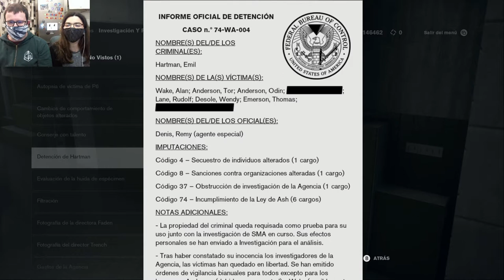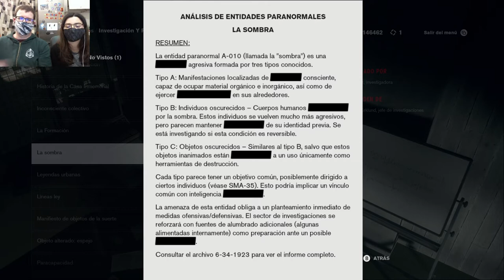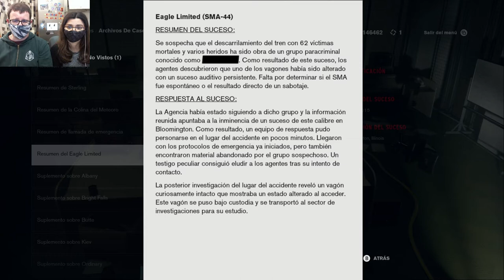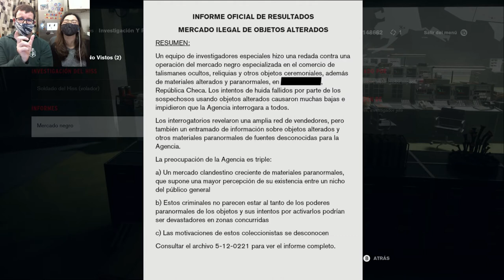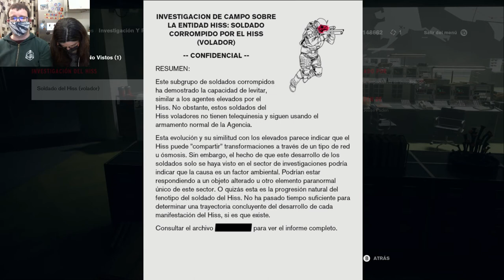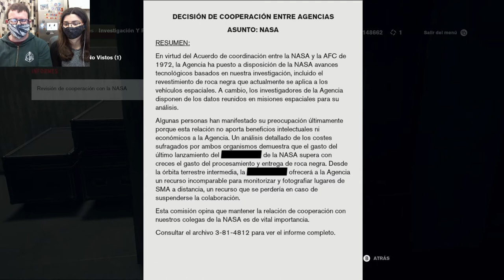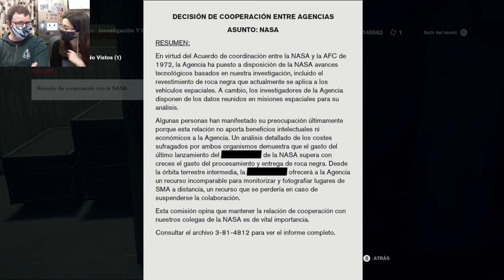La oscuridad se cierne sobre nosotros | Control 37